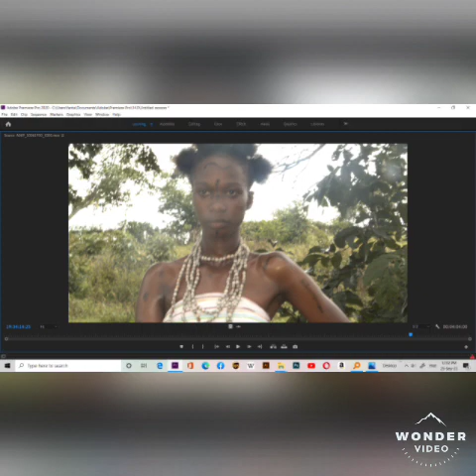Omulembe gwa DNA by Boston high school Mpala -Entebbe. Fantasy. K da writer